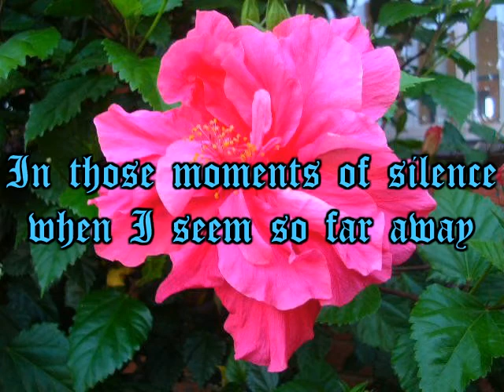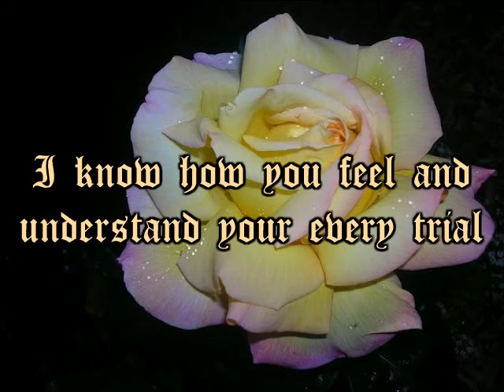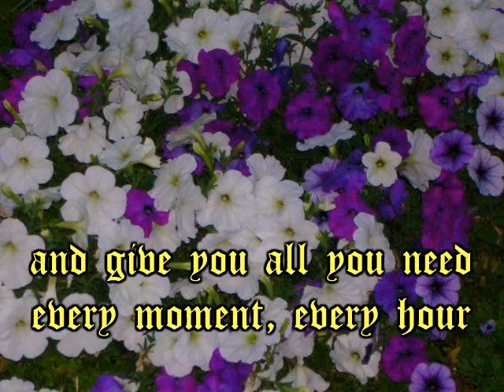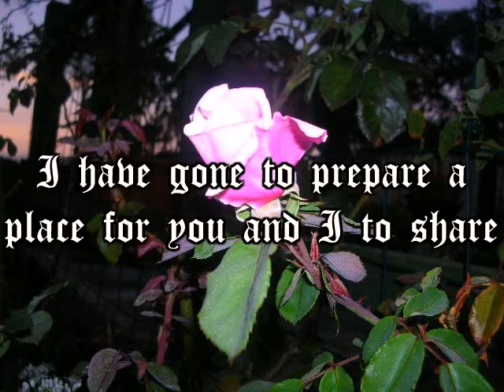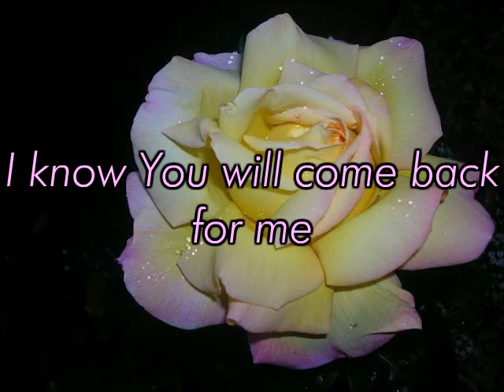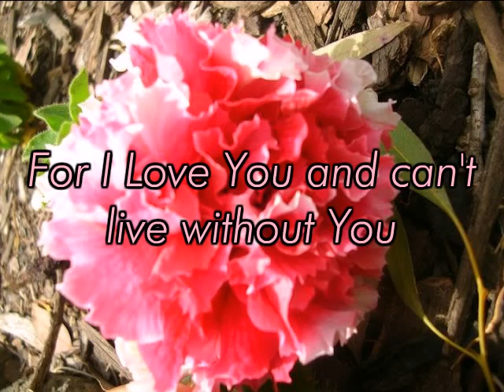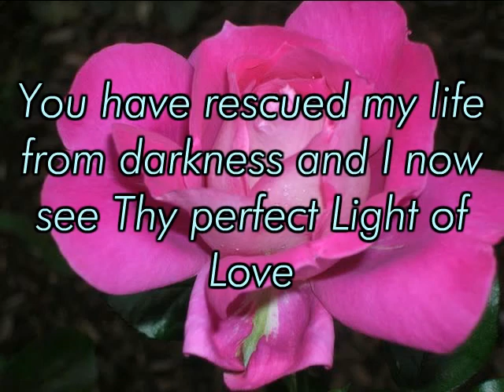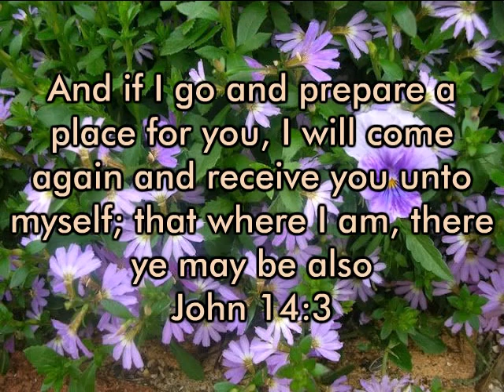Lollita Faith - Love Letters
An inspirational poem titled "Love Letters"
from Lollita Faith Collection

Photography by Marija Thornton